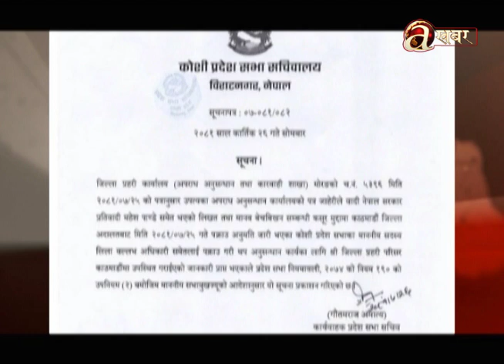वरिष्ठ उपाध्यक्ष पोखरेलको नेतृत्वमा एमाले नेताहरु मंगलबार चीन भ्रमणमा जाने